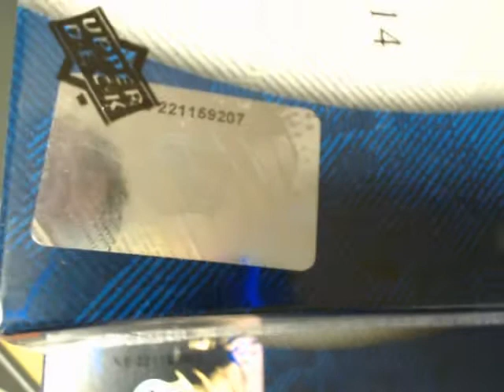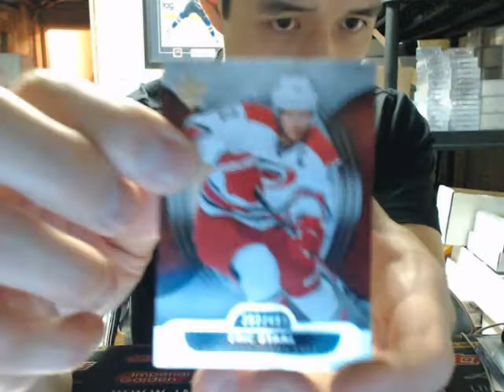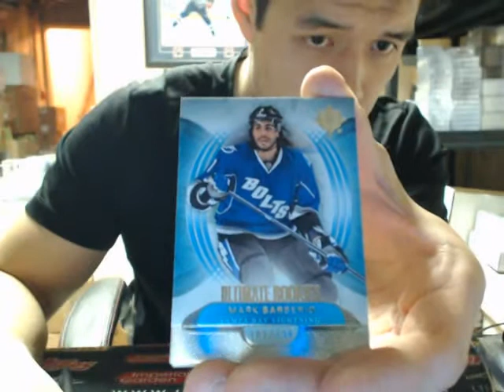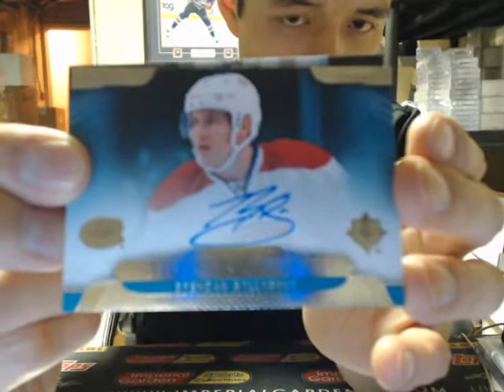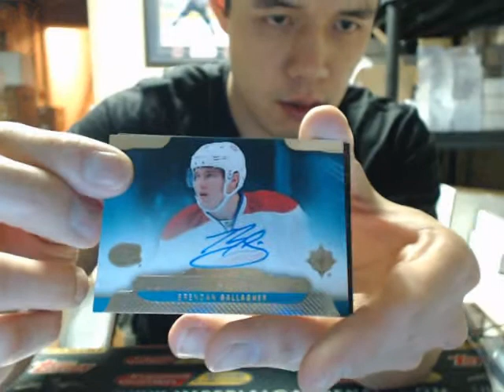Double Box Break #682: 13-14 UD ULTIMATE SET NHL HOCKEY